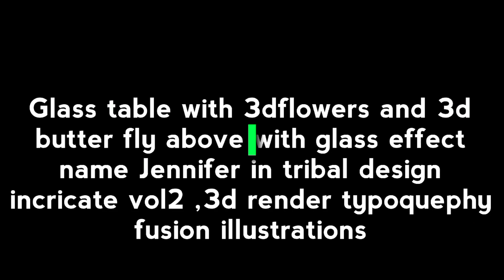New Table glass design Ai image prompt | dashhash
prompt for chatgpt
prompt for midjourney
prompt for ai avatar
prompt for chatgpt to write like a
human
prompt for leonardo ai
prompt for t-shirt design
prompt for stable diffusion
prompt for coloring pages
midjourney
prompt for ai
prompt for youtube script
ai prompt engineering
ai prompt image generator
ai prompt generator
ai prompt writing
ai prompt engineering jobs
ai prompt image generator free
ai prompt ideas
ai prompt engineering tutorials
ai prompt video generator
ai prompt for logo design
how to make ads with ai
ai images prompts
how to write prompts for making images
ai image enhancer
text to image ai generator
text to image ai tools
text to image prompt
ai generated portrait
ai being wild
ai art work
ai coins
ai art generator
ai animation
ai thumbnail generator
ai ad maker

prompt of images :

Glass table with 3dflowers and 3d butter fly above with glass effect name Jennifer in tribal design incricate vol2 ,3d render typoquephy fusion illustrations